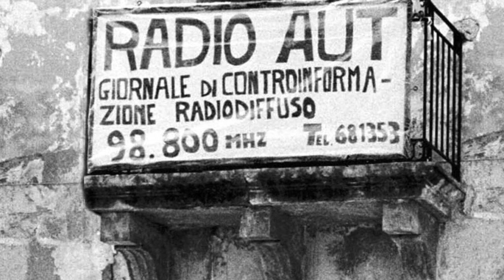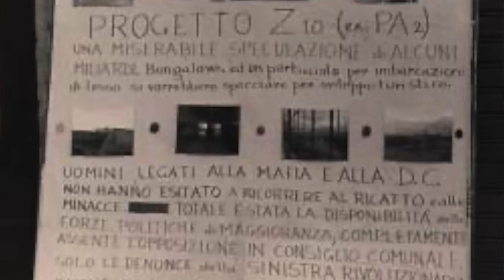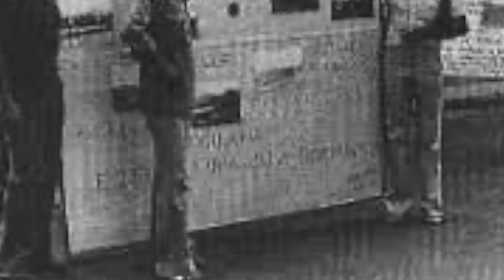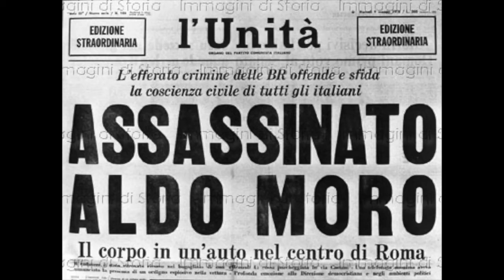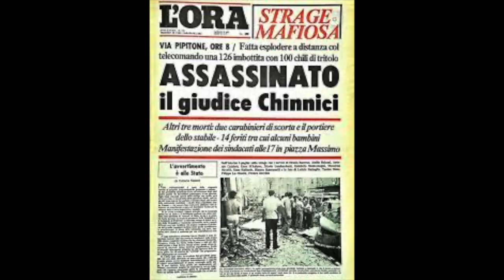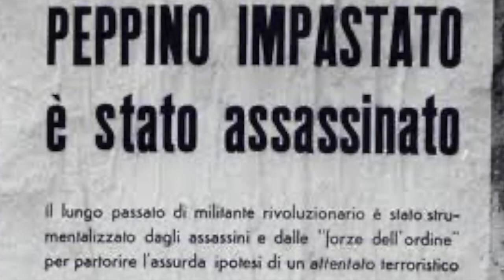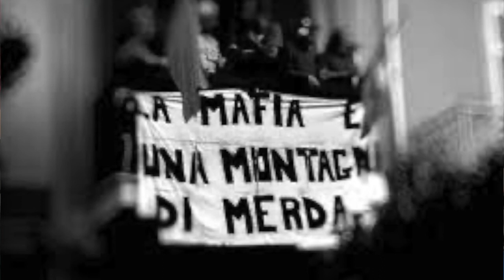Peppino Impastato. Il rivoluzionario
I mafiosi li prendeva in giro usando un linguaggio irriverente e per questo i mafiosi non lo sopportavano. Non lo sopportavano anche perché lui, Giuseppe Impastato (detto Peppino), proveniva da una famiglia mafiosa come loro.E allora la mafia lo ha ucciso. Ma quell’omicidio ancora oggi è un simbolo di forza e di vittoria sulla violenza vigliacca della mafia.